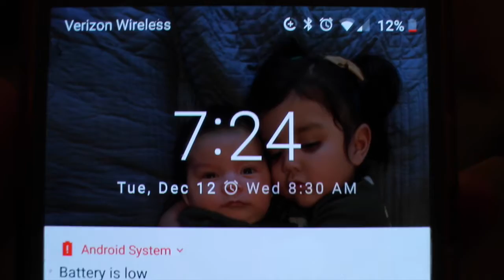TARGET HAUL!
VLOG 69
We had a fun outing, just the kids and me (Joseline). Bought outfits for tomorrow christmas party!